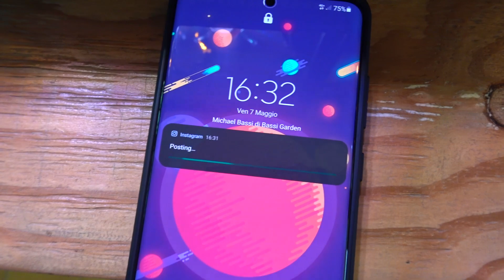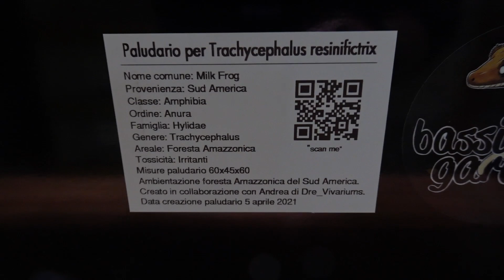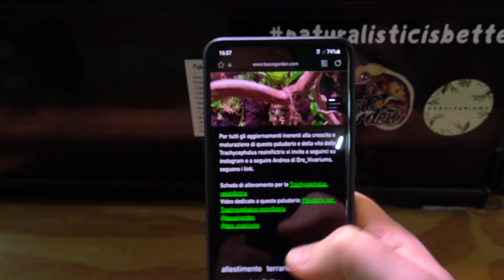Domenica di RELAX - REPTILVLOG - EPISODIO '10 - Rettili - BASSI GARDEN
Reptilvlog episodio '10.
In questa puntata vedremo anche come realizzo le fotografie che poi carico sul sito internet per i vari prodotti. Una domenica di relax finalmente dopo settimane ininterrotte di lavoro.
Rane, rane assassine, pesca.

Link utili.